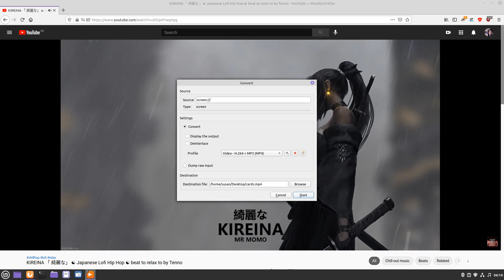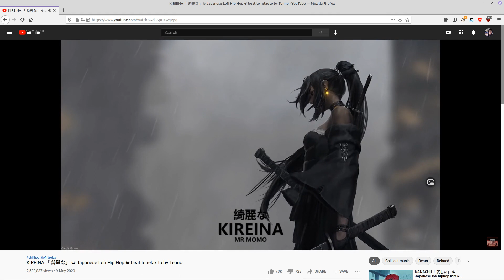Relax playing cards and listen to KIREINA 「 綺麗な」 ☯ Japanese Lofi Hip Hop ☯ beat to relax to by Tenno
Kpatients  Grandfather's clock
On Linux Mint: System:    Kernel: 5.4.0-70-generic x86_64 bits: 64 compiler: gcc v: 9.3.0 Desktop: Cinnamon 4.6.7
           wm: muffin dm: LightDM Distro: Linux Mint 20 Ulyana base: Ubuntu 20.04 focal